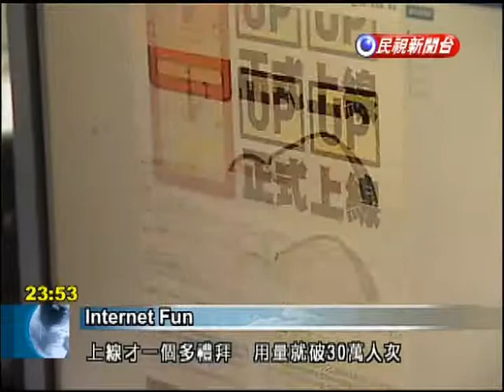Website lets visitors design custom messages to post on Facebook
Cartoon characters who hold up messages are taking the online world by storm. They are the creation of a local designer by the name of Han Lee. It doesn't take long for this designer to create a cartoon character. He is Han Lee, creator of the popular internet site Haniboi.com, which features cartoon characters holding up sign placards. The 31-year-old is a graduate of St. Martin''s College Graphic Design Department and two years ago opened his own design firm. Han LeeDesignerYou can type out what you want to say then directly download the image from the website. You can post it to your Facebook page.His website went online just over a week ago, but Lee has already amassed 300,000 hits. Visitors include singer Show Luo and Kaohsiung Mayor Chen Chu. Lee was originally interested in font des